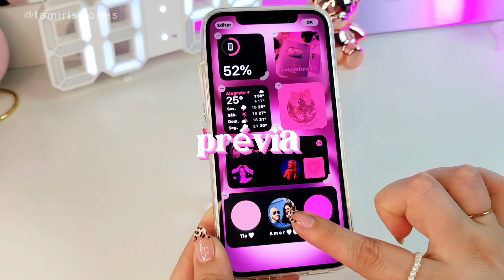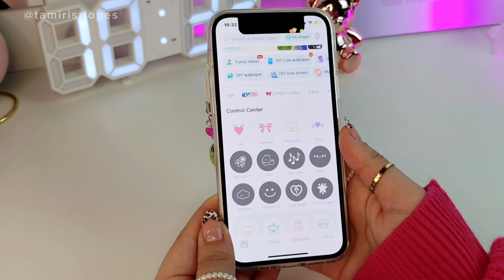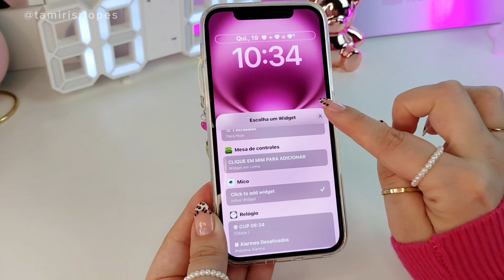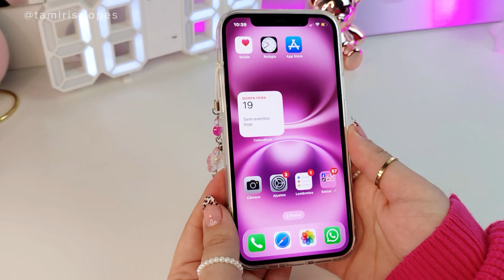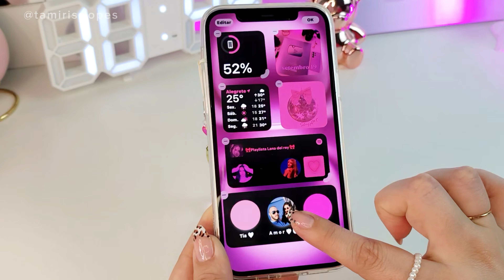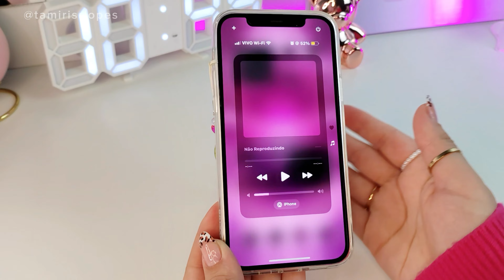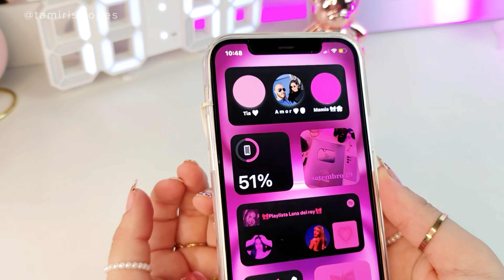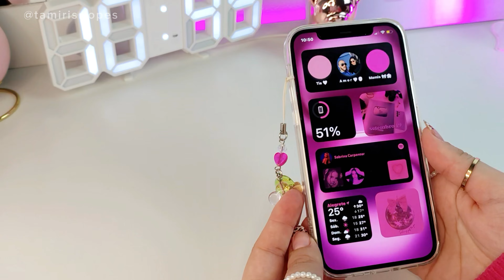PERSONALIZANDO MEU iPHONE 12 NO iOS 18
Primeira personalização no meu iPhone com iOS 18

LANÇAMENTO Gocase:
🏷️ Meu cupom: TAMIRIS

Espero de coração que gostem!! s2